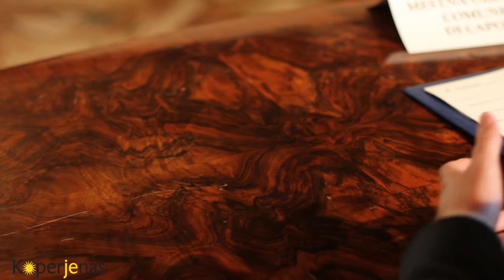Šestnajst občin podpisalo pogodbo za Cero Nik